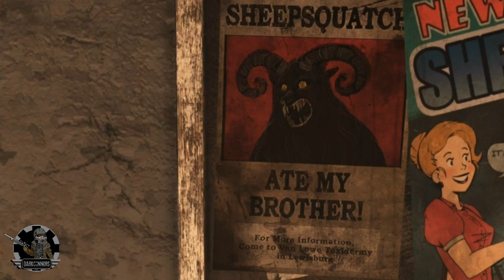🐏 ENCRÍPTIDO | Evento | Cómo Iniciar, Guía Hacerlo SOLO, Consejos & Recompensas! | Fallout 76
Hola, soy Dark Connors y os doy la bienvenida a nuestro canal, esperamos que disfrutéis de todo el contenido que subamos, guías, gameplays, Lore, noticias!

• En esta ocasión os traemos una guía sobre el Evento Encríptido, uno de los mejores eventos que tenemos en Fallout 76, en este video te enseñaremos como iniciar este evento ua vez lo has iniciado gratuitamente la primera vez, os enseremos las mecánicas del evento, como realizarlo SOLO, las recompensas más importantes y por supuesto muchos consejos de mi parte!

Para mejor seguimiento del vídeo os dejó aquí el índice!

ÍNDICE:

1:07     - Cómo Iniciar el Evento
4:44     - Mecánicas del Evento
7:28     - Consejos Generales
9:41     - Cómo hacer el evento solo (Sigilo)
13:43   - Recompensas Importantes

🕹️Código de Epic Games : DARKCONNORS

MÁS MAGIA AQUÍ!!

Canales amigos!

Para jugar conmigo!  🖱🕹

➤ Cuenta PSN: Dark_Conor

🎶¿Te gustan las canciones que uso? Las tienes aquí! ⬇⬇⬇

🔊 Música del vídeo: “It's Been A Long, Long Time” (by Harry James and Helen Forrest  )

🔊 Musica ending   :  “April Showers” (by ProleteR)